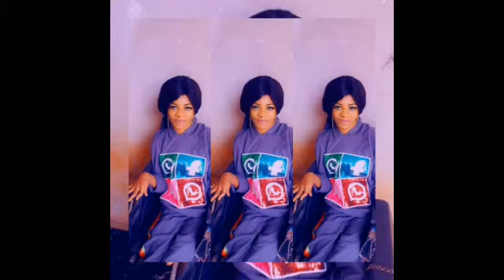Watch me how l eat as an handicap girl. (Amala and Waterleaf soup)